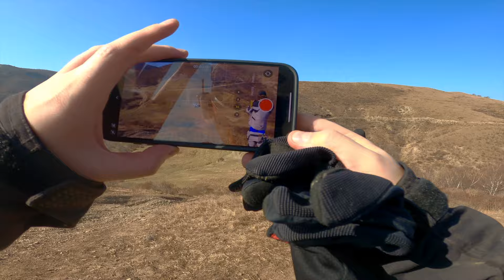Kove 800x, KTM790, KTM1290, Aprilia tuareg 660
A wonderful day out at Longmen grand canyon in Beijing China. Great test for my new fully adjustable steering stabilizer on the super rocky road, and I have to say the upgrade was worth it, now the bike just floats over any rock! LOVE IT! Best of all, did 350km with only 1 tank of gas, and I still have 1 line left (60-80km)